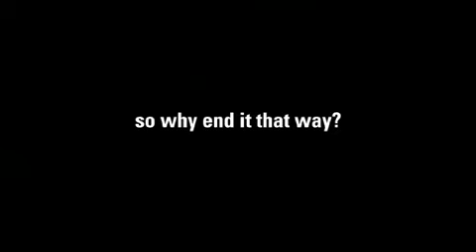Fashion Show Advert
: Fashion show with a twist